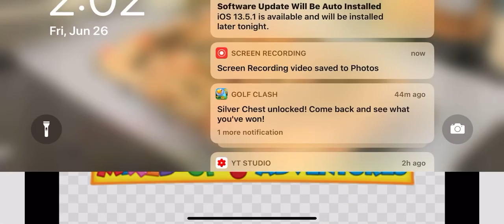Salute #34: Mickey Mouse Mixed-Up Adventures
Another Awesome Mickey Mouse Clubhouse Spin-off.

Next Salute: Zoey 101